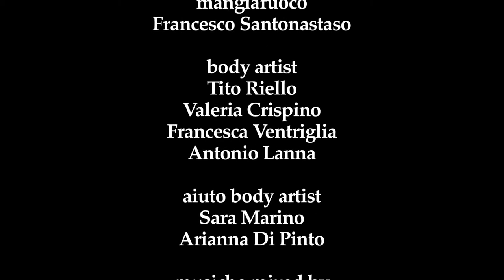Mercurius - Skrì Generation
1 Giugno 2014
P.s. il video originale è stato tolto per problemi con una modella ed è stato messo questo tagliato ci scusiamo per l'inconveniente